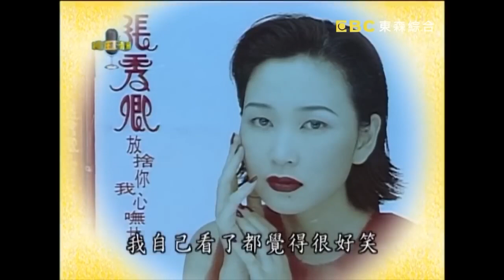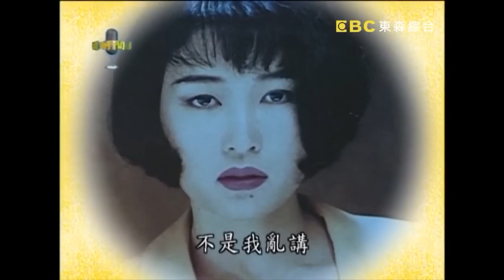老朋友鬥嘴鼓！張秀卿被虧「完璧之身」係假a？費玉清嫌棄：同床脫光到天亮？費玉清時間 週末特映版